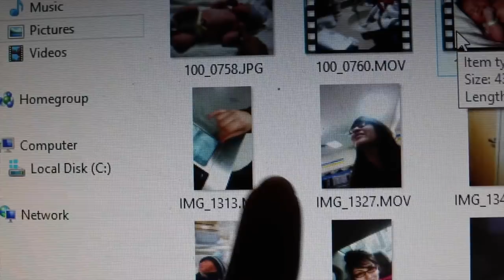ADULT SIZE BABY! BABY FEVER! 👶🏻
transforming my girlfriend into an ADULT SIZE BABY - because I've been feeling super needy all day. All i wanted to do was cuddle, and be held, and maybe even fed...JUST LOVE ME!! lol! (one of those days)

click on the link of the moment you want to rewatch :)
DEALING WITH THE LOSS OF A CHILD: 1:50
DOGS TRY TO RUN AWAY (HILARIOUS): 7:03
COUPLES TRUST FALL: 7:44
CARRYING SUZETTE LIKE A BABY: 8:24
FOUND BIRTH VLOG FOOTAGE: 9:19
*FAMILY DINNER:* 10:22

BECOME A PART OF THE ROYAL FAMILY TODAY.

ARIZONA FAMILY VLOGGERS 🌵
Vlog uploads MON, THURS, & FRI @ 6pm PST / 9pm EST
LIVE STREAMS on every TUESDAYS @ 6pm PST / 9pm EST
YESTERDAY’S VLOG:

CHALLENGES:
PRANKS: